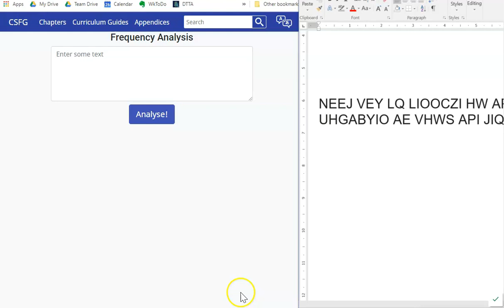Frequency analysis decryption attack using CSFG widget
(No sound)

The Computer Science Field Guide is a great resource. for all the cool things they make.